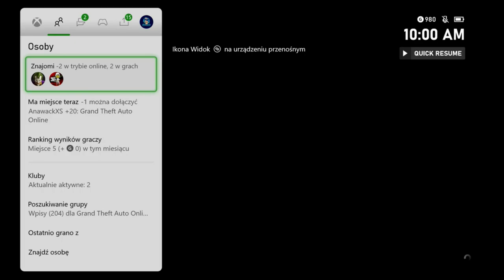MODOWANIE POJAZDÓW Z BAZY